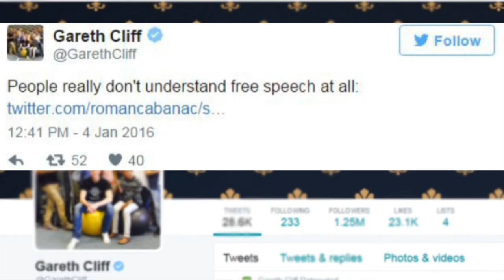Watch what Gareth Cliff said after winning lawsuit against M-Net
Watch what Gareth Cliff had to say outside court after winning his lawsuit against M-Net. M-Net has been ordered to reinstate Cliff as a Idols judge and to pay the costs of his court application.